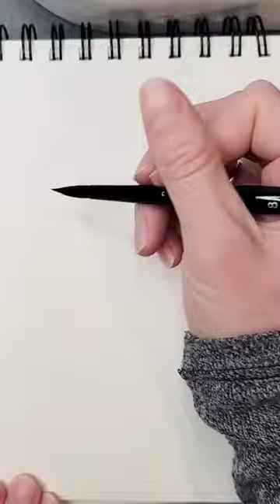Painting Layered Flower Petals Watercolour Tutorial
Painting layered watercolour flowers is always so relaxing.

PAPER:

Baohong Academy Watercolor Paper Pad 7 X 4.9 IN
CAN US
Arches Watercolor Paper 9 X 12 IN
CAN US
Canson XL Watercolor Paper 9 X 12 IN
CAN US
Stonehenge Aqua Black Paper
CAN US
Arteza Black Mixed Media Paper
Strathmore Watercolor Paper
CAN US
Fabriano Watercolor Paper 25% Cotton 9 x 12 IN
CAN US

PAINT:

Mungyo Watercolor pan set (Sargent Art)
CAN US
Ecoline Liquid Watercolors
CAN US
Winsor & Newton Cotman
(TUBES) CAN US
(PANS) CAN US
Art Philosophy Vintage Pastels (Watercolor Confections)
CAN US
Miya Gouache
CAN US
Kuretake Gansai Tambi sets
CAN US
Sakura Koi Watercolor set
CAN US

BRUSHES:

Currys 2400 Series Watercolur Brushes
Currys 2500 Series Watercolour Brushes
Princeton Snap
CAN US
Princeton Heritage
CAN US
Princeton Neptune
CAN US
Princeton Select
CAN US
Fuumuui Sable Brushes

WRITING AND DRAWING:

Micron Pen Set
CAN US
Shuttle Art Waterproof Pens
CAN US
Kneaded Eraser
CAN US
Posca Paint Marker
CAN US
Uni-Ball Signo White Gel Pens
CAN US
Mungyo Water-Soluble Oil Pastel set
CAN US
Tombow Fudenosuke Pens
CAN US

EXTRAS:

Heat Tool
CAN US
Scotch Tape
Winsor & Newton Masking Fluid
CAN US
Neewer 14-inch Light and Phone Stand
CAN US
Phone Holder Clip

If you would like to paint along with me and recreate my paintings, please reference back to me by tagging @dakotascottart so that I can see your work.